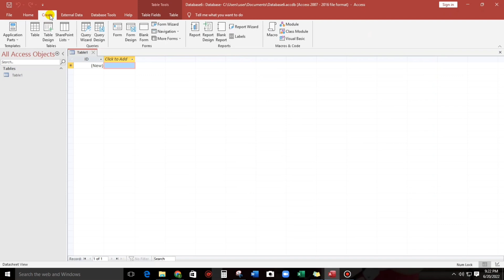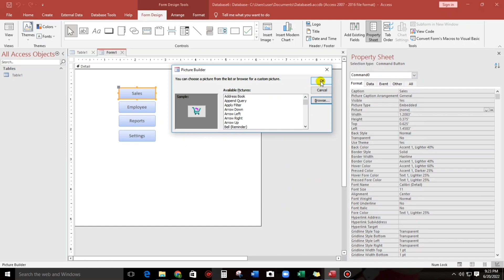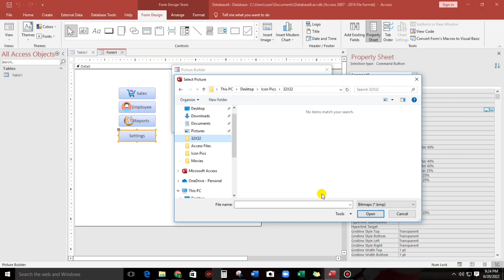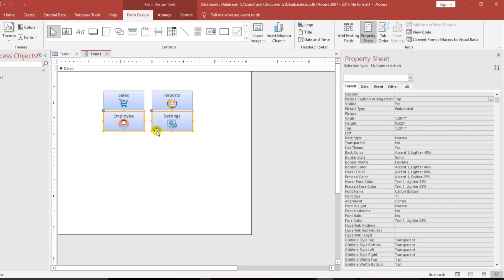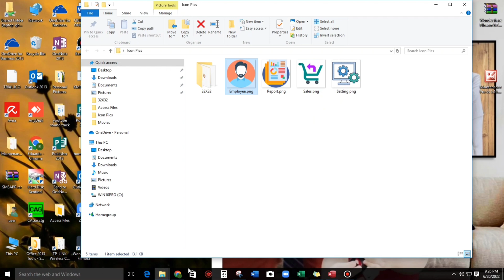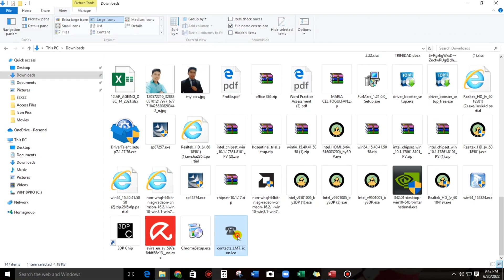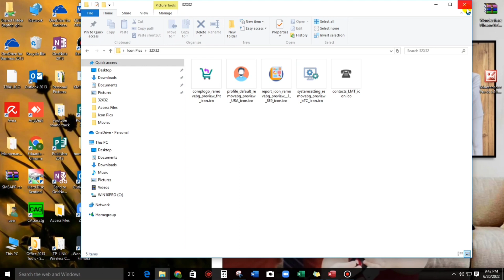How to Insert Icons or Picture in Command Button of Ms Access | Edcelle John Gulfan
This video will show you on how to insert ICON in your Command Buttons and also I will show you on how to convert the Pictures into an ICON Format.

Time Stamp⌚:
01:00 Inserting Icons
02:55 Picture Alignment
04:14 Creating an Icon

How do you add a picture to a command button in Access?
How do I insert an icon in Access form?
How do you add a command button control in Access?